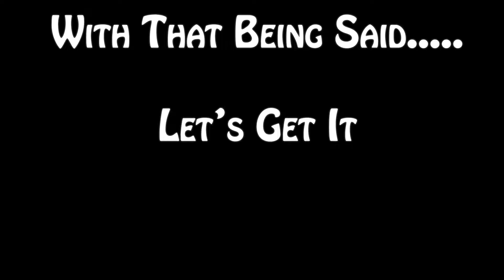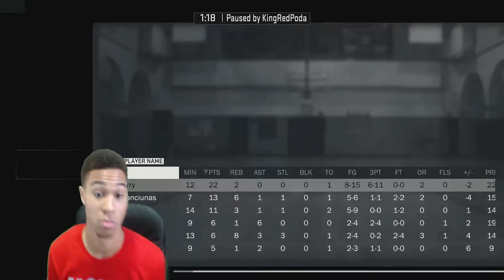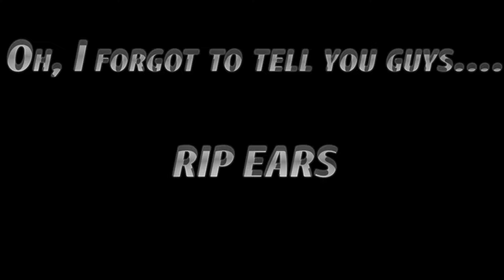Most Overpowered Moment's Card on 2K17! Epic MyTeam Battle | NBA 2K17 MyTeam Online Gameplay!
This is probably one of the best down to the wire games, I ever played and I gotta salute my opponent!

Watch us live on Twitch:

Twitch.tv/KingRedPoda

Twitter.com/KingRedPoda